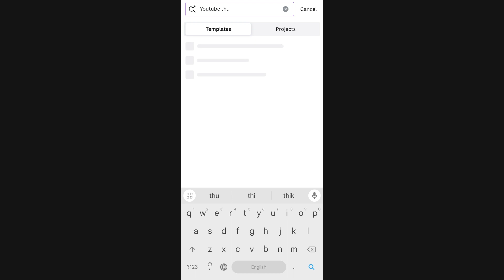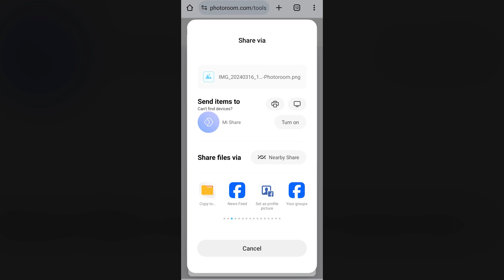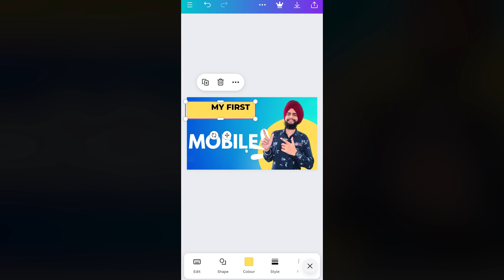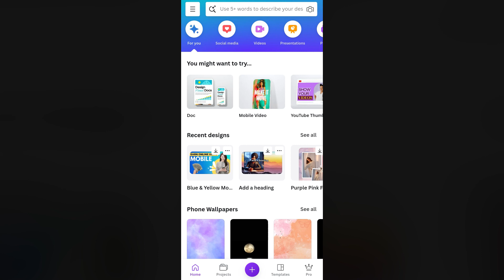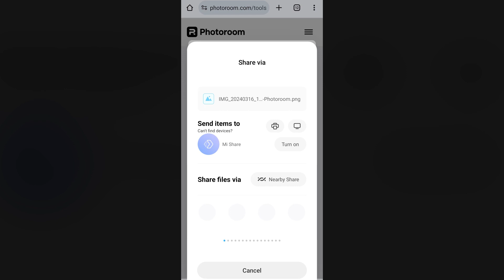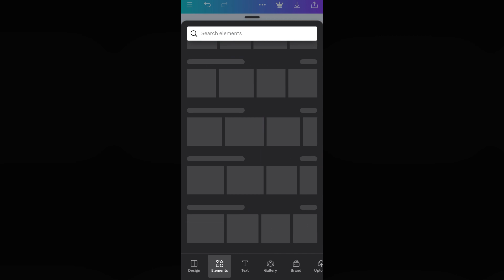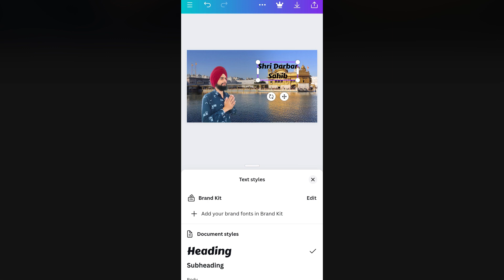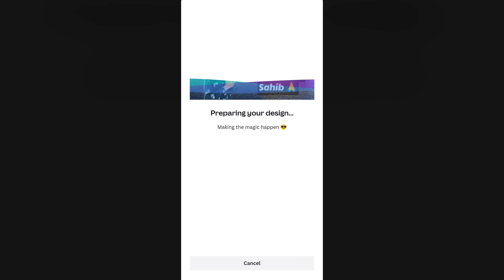Make YouTube Thumbnail in Mobile | How to make thumbnail for youtube videos (Easy way)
In this video we make youtube thumbnail. its very easy steps by using canva app or website. their is 5000+ free thumbnail templates available in canva.

Questions-
youtube thumbnail
how to make youtube thumbnail
thumbnail kaise banae
videos
youtube thumbnail tutorial
tutorial for youtube thumbnails
free you tube thumbnail
best youtube thumbnail